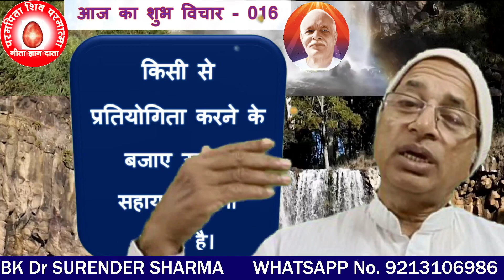आज के शुभ विचार -016/किसी से प्रतियोगिता करने के बजाए उसकी सहायता करना बेहतर है।।/ BK Dr sur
It is better to help someone than to compete with him.
By staying silent, benefits-08/Manmanabhav Can Happen